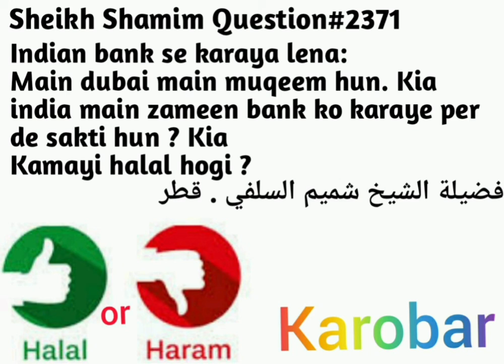Kia Apni Zameen Bank Walo Ko Karaye Per Dena Jaiz Hy, Kia Yeh Kamayi Halal Hogi? Fatwa No:2371